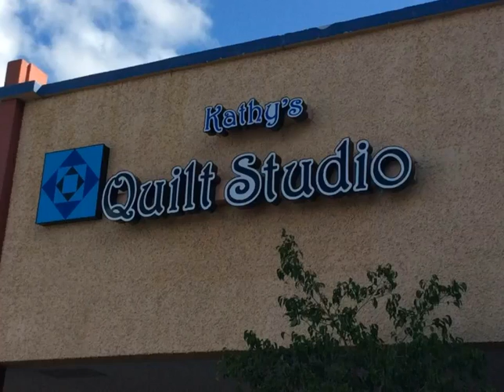A look inside my shop! Enjoy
Kathy's Quilt Studio
Titusville, FL